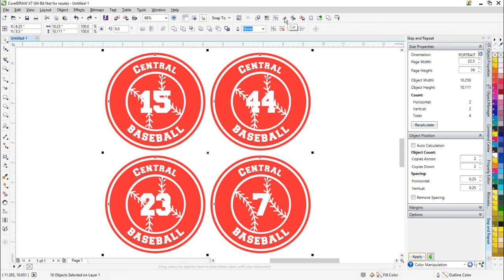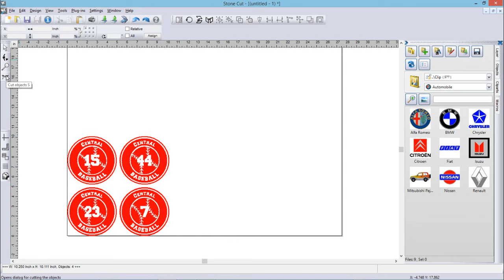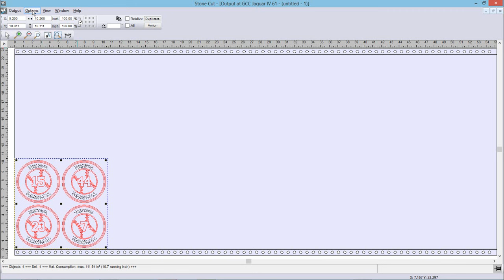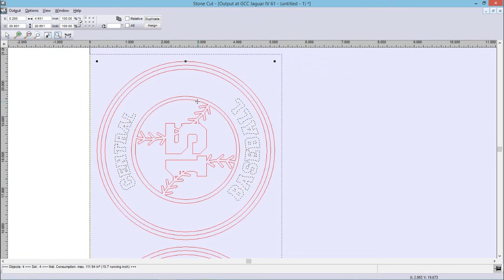Cutting a Decal